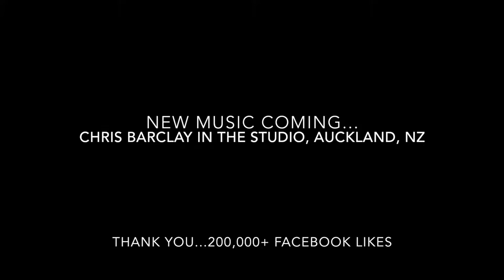200,000 likes: Chris Barclay In The Studio working on new material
Thanks for the 200,000 likes on Facebook
Chris Barclay in home studio recording new music for new album